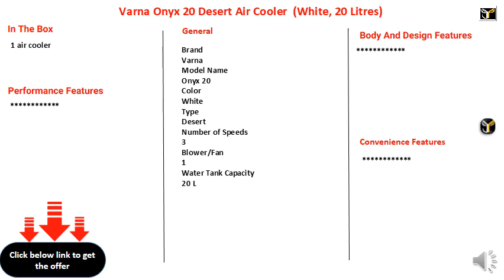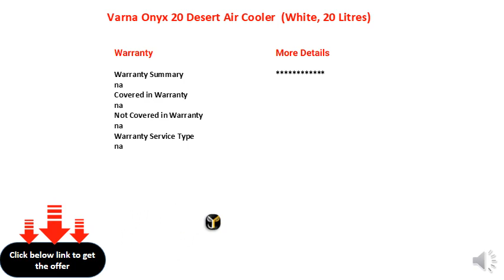Varna Onyx 20 Desert Air Cooler (White, 20 Litres)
20 Litres Tank
Power Consumption - Cooling: 120 W
3 Speed Settings
Type: Desert